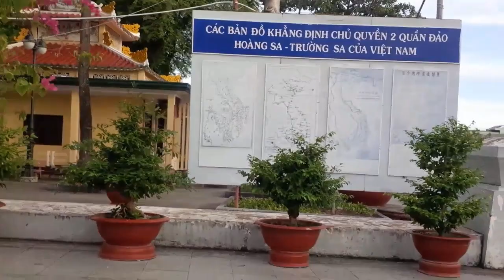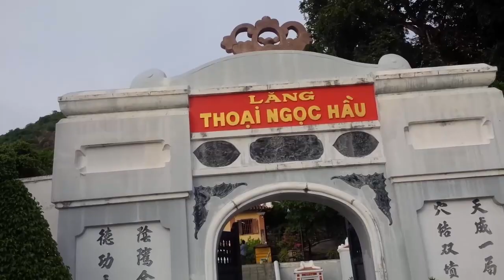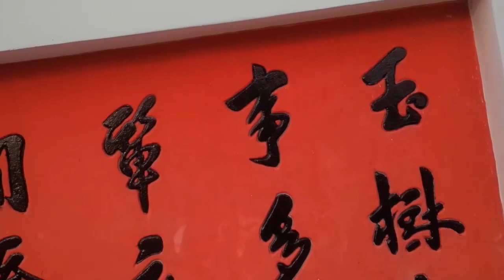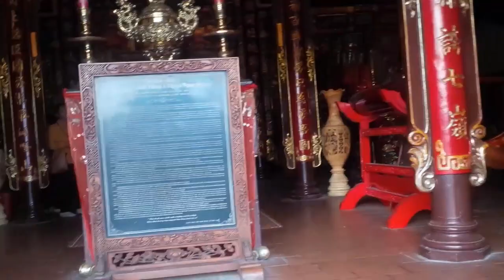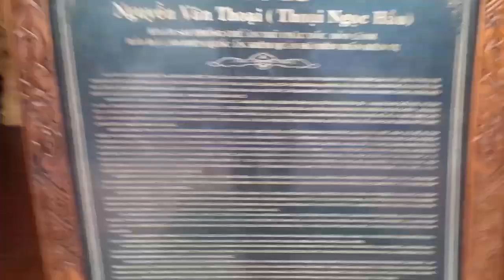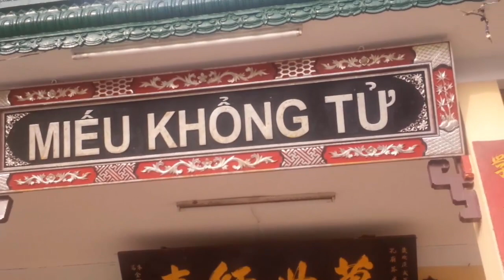Viếng Lăng Danh Tướng THOẠINGỌCHẦU, Ghi nhớ công ơn gìn giữ non sông đất nước của tiền nhân.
Viếng Lăng Danh Tướng THOẠINGỌCHẦU, điểm đến ý nghĩa tại ChâuĐốc – AnGiang, Ghi nhớ công ơn gìn giữ non sông đất nước của tiền nhân.
Lăng Thoại Ngọc Hầu là một công trình kiến trúc duy nhất còn nguyên vẹn từ thời nhà Nguyễn cho đến ngày nay. Đây là một di tích lịch sử rất có giá trị đối với vùng Châu Đốc – An Giang nói riêng và cả nước nói chung.
Sơn Lăng là một tên gọi khác của lăng Thoại Ngọc Hầu, được Thoại Ngọc Hầu chọn làm nơi để yên nghỉ cuối cùng của mình. Lăng được đặt nằm ở dưới chân núi Sam, kế bên quốc lộ 91 ngày nay thuộc xã Vĩnh Tế, Thành phố Châu Đốc, tỉnh An Giang.

Thoại Ngọc Hầu có tên thật là Nguyễn văn Thoại – một vị tướng nổi tiếng ở triều Nguyễn được triều đình cử đi khai phá và trấn giữ vùng đất An Giang. Ông sinh 25/11/1761 tại Diên Phước, tỉnh Quảng nam và được phong tước Ngọc Hầu. Ông mất ngày 06/06/1829 hưởng thọ 68 tuổi.

Công trình này được khởi dựng vào năm nào vẫn còn chưa rõ, chỉ biết rằng khi vợ thứ của ông là bà Trương Thị Miệt mất vào tháng 07 năm Tân Tỵ, 1821, ông đã cho người an táng bà tại đây. Đến tháng 10 năm Bính Tuất, 1826 vợ chính thức cảu ông là bà Châu Thị Tế mất và cũng được ông đem an táng tại đây và dành sẵn cho mình một một phần nằm giữa khu mộ của hai người vợ. Có thể nói Sơn Lăng được Thoại Ngọc Hầu cho xây dựng vào trước khi ông qua đời những vẫn còn chưa rõ đã cơ bản hoàn thành hay chỉ mới xây dựng một phần.

Nói đến vùng đất An Giang, hẳn du khách đã nghe đến các công trình tiêu biểu gắn với một thời khẩn hoang, lập làng bảo vệ biên cương Tổ quốc của ông Thoại Ngọc Hầu. Ông là người có công khởi công xây dựng các công trình như: lộ núi Sam – Châu Đốc dài 5km được đắp từ năm 1826 – 1827, kênh Thoại hà dài 30 km tại núi Sập được đào năm 1818 và người dân ở đây gọi núi Sập là Thoại Sơn để ghi nhớ công lao Thoại Ngọc Hầu.

Đến với du lịch Châu Đốc – An Giang nổi tiếng với vùng Thất Sơn huyền thoại, du khách sẽ được chiêm ngưỡng một công trình kiến trúc tương đối qui mô là kênh Vĩnh Tế được xây dựng từ năm 1819 – 1824 với chiều dài hơn 90 km và số công nhân lên đến 80.000 người, nối Châu Đốc đến Hà Tiên rồi chảy ra vịnh Thái Lan. Để ghi nhận công đức của người vợ đắc lực của ông là bà Châu Thị Tế, vua Minh mạng đã đặt tên cho con kênh là Vĩnh Tế Hà và núi Sam được đổi thành Vĩnh Tế Sơn. Để đánh dấu những công trình này, Thoại Ngọc Hầu cho dựng bia làm kỉ niệm. Đồng thời trước ngày dựng bia, ông cho nhiều toán người đi dọc hai bên bờ kênh từ Châu Đốc đến Hà Tiên tìm hài cốt những dân binh tử nạn mang về cải táng hai bên tả và hữu ở khuôn lăng.

Sơn Lăng là một khuôn viên rộng và bằng phẳng, có hai tiểu đình so người đời sau xây dựng: một đình dùng để chứa tấm bia Thoại Sơn bằng đá cẩm thạch trắng và đình còn lại để ngựa và người lính hầu.
Ở đây mọi thứ đều luôn được người dân chăm sóc tỉ mỉ từng nhánh cây ngọn cỏ, quãng sân rộng lúc nào cũng quang đãng sạch sẽ với một vè đẹp chỉnh chu hiếm thấy để thể hiện lòng biết ơn của người dân Châu Đốc đối với ông.
Bia nằm ở chính giữa có thể là bia Vĩnh Tế Sơn được dựng lên từ năm 1828 sau khi đào xong kênh Vĩnh Tế. Bia được làm bằng đá sa thạch, cao hơn đầu người và trên đó được khắc 730 chữ Hán.